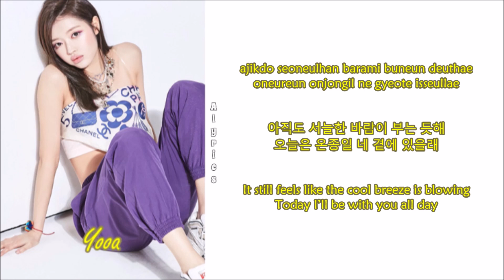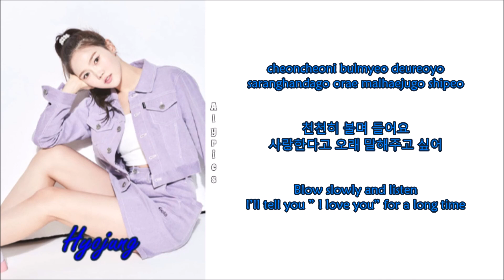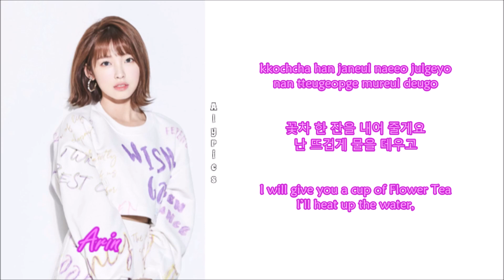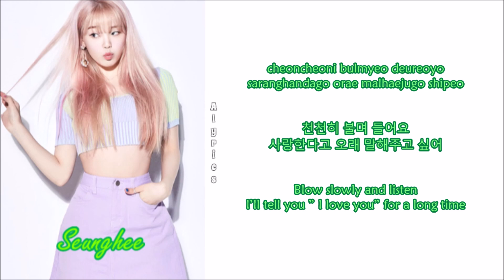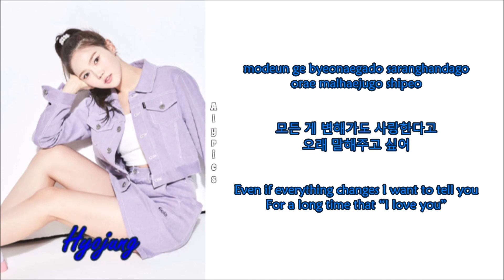OH MY GIRL - Flower Tea (꽃차) (Rom-Han-Eng Lyrics) Color & Picture Coded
Credits to
Korean: music.naver
Eng: omg8miracle